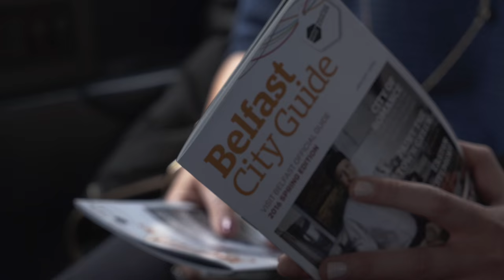The Weekenders - Belfast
4 girls, 48 hours, 1 action-packed weekend!

Discover what the girls got up to during their epic weekend in Belfast.

#‎DiscoverNI